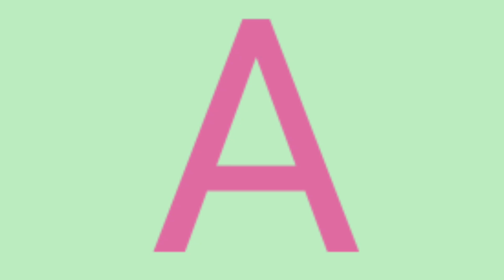abcd,abcde,a for apple b for ball C for cat, alphabets, phonics song, अ से अनार, English varnamala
abcd,abcde,a for apple b for ball C for cat, alphabets, phonics song, अ से अनार, English varnamala#abcdsong